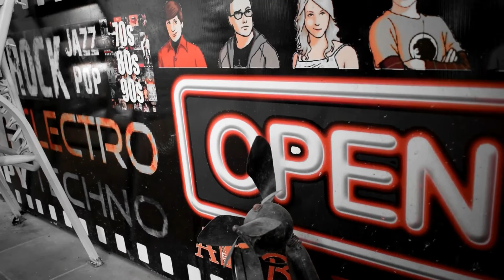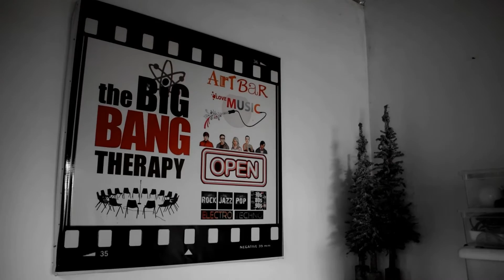NIKON D3300 VIDEO TEST VILLA VINTAGE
Video filmado con la camara NIkon D3300 con el efecto de seleccion de color, espero les guste.